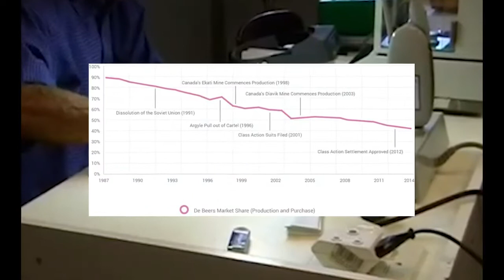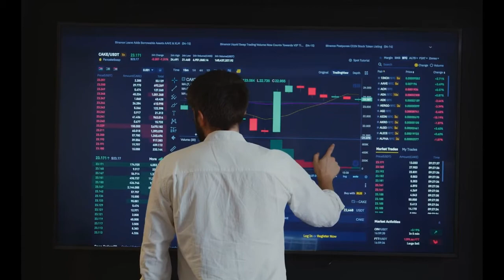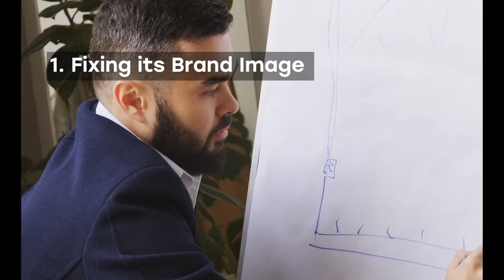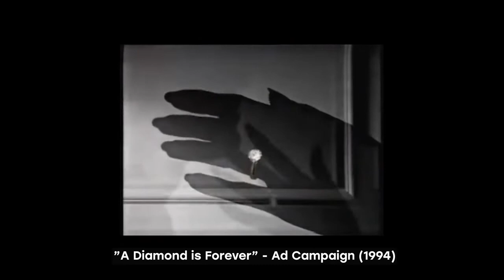How De Beers Created Its Own Market | The Forevermark Story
A detailed breakdown of how De Beers reversed its fortune. Avoiding Bankruptcy and creating its own market of customers while no longer having a monopoly on the global supply of diamonds.

This is the story of how De Beers used the Forevermark and clever marketing to differentiate itself from its competitors and take advantage of unrest in the diamond mining industry.

At Zeitgeist Media, we bring you weekly curated stories that you are sure to find interesting. Topics range from Business, History, Art, Culture, Food, Technology and More.